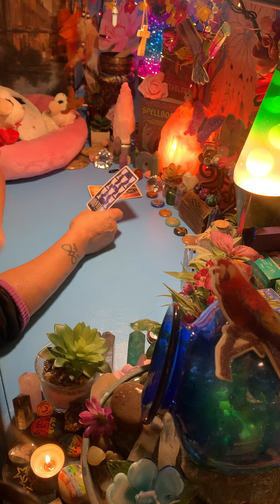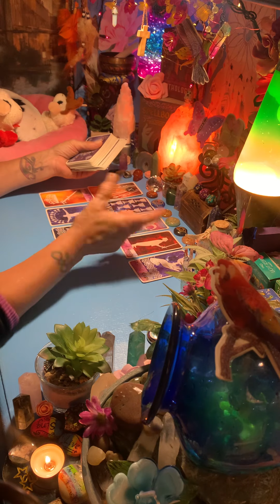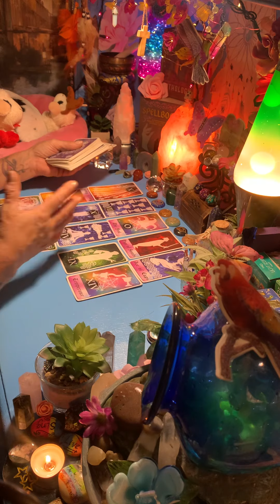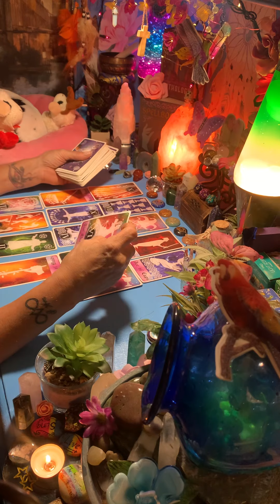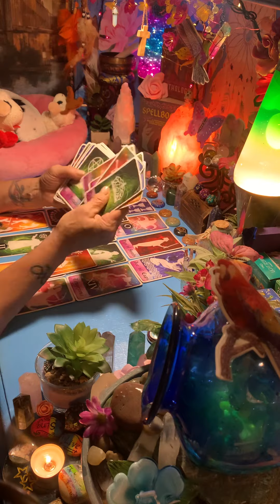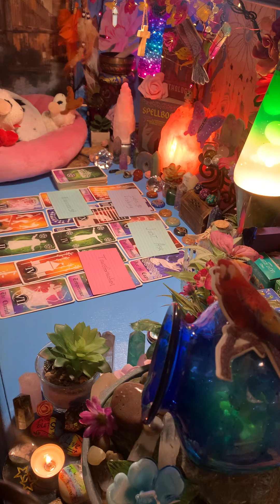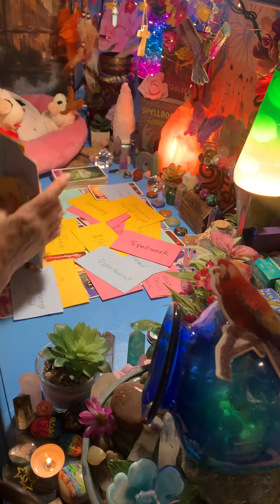SUNDAYS SAUCE - WATCHING & WAITING THEY’RE SCARED TO BRING IN THIS OFFER OF LOVE